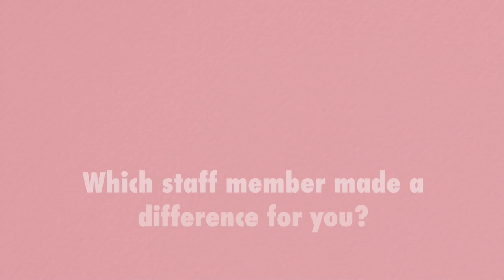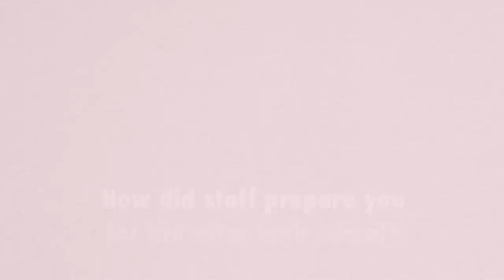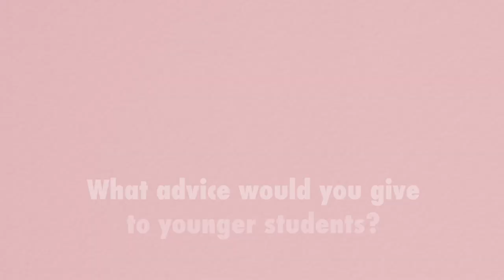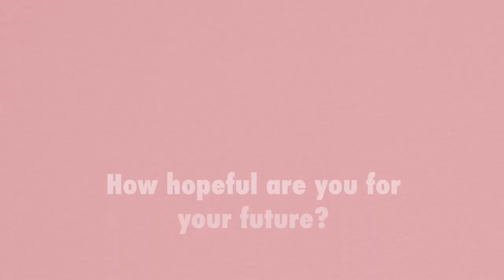Fort Vancouver High School Class of 2022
As we begin graduation week, we asked our district's seniors to share their best school memories, their hopes and dreams for their future, and more.  Today, we're focusing on Fort Vancouver High School, with more schools to follow later this week.

Fort's graduation ceremony will be broadcasted live on Comcast channel 328, along with a livestream on the district YouTube channel on Monday, June 13th, at 8pm.